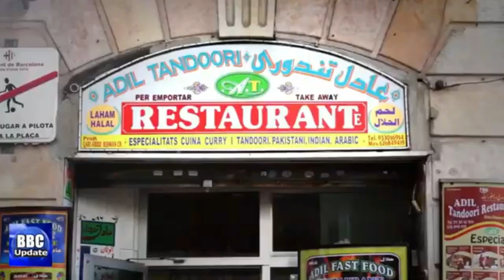فلائٹ بندش،150ہسپانوی سیاح جنوبی افریقہ میں پھنس گئے Classification of Variant of Concern Omicron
Omicron, the new variant first detected in Botswana, sent Europe into high alert after cases were detected in the United Kingdom, Germany, Italy and Belgium. The Czech Republic, Austria, Israel and the Netherlands were all investigating suspected cases of the variant. Relatively little is known about Omicron.